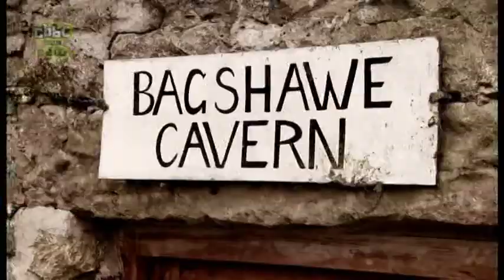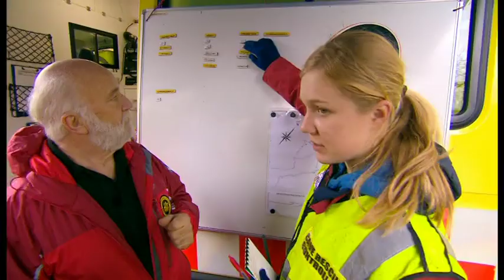Hero Squad: episode 2 series 1 (Cave Rescue)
Six children are transformed into Hero Squad Cadets. After just one day of training, the cadets put their new skills to the test.